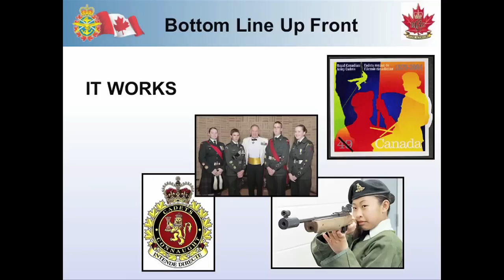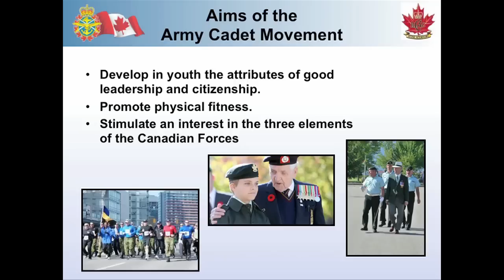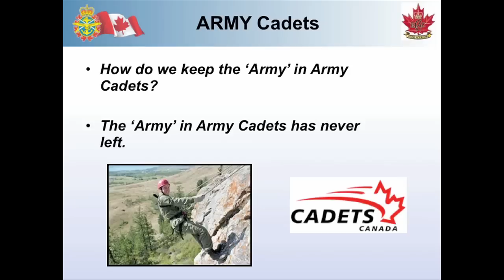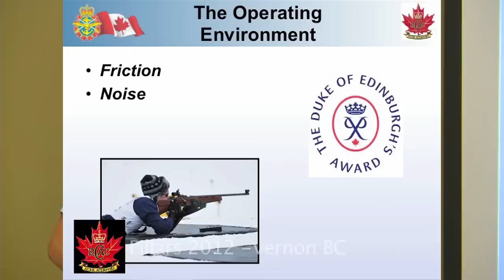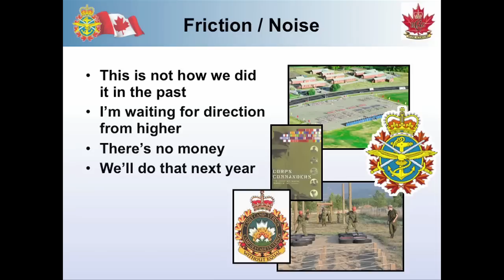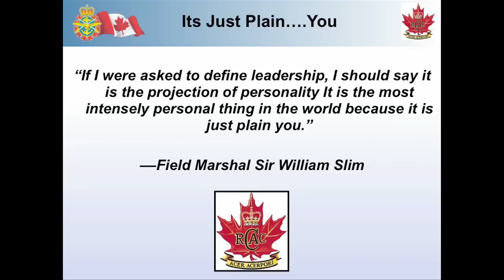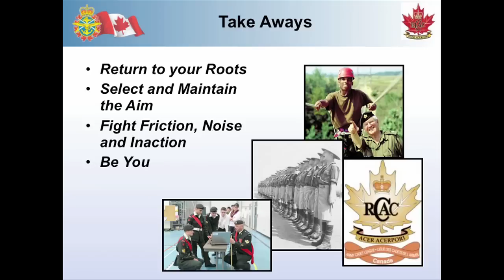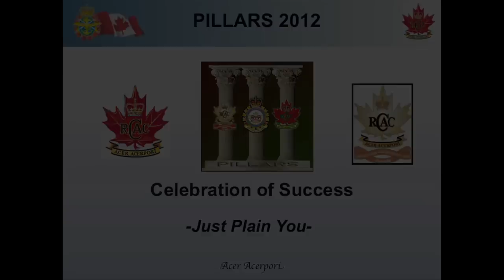LCol Mason Stalker speaking on the benefits of army cadets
LCol Mason Stalker speaking on the benefits of army cadets at the 2012 Pillars conference in Vernon BC.